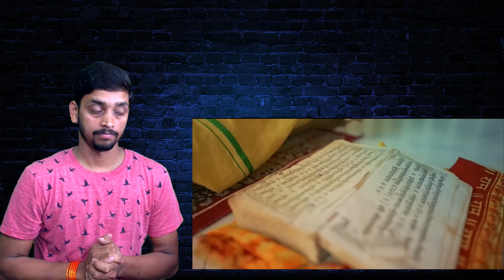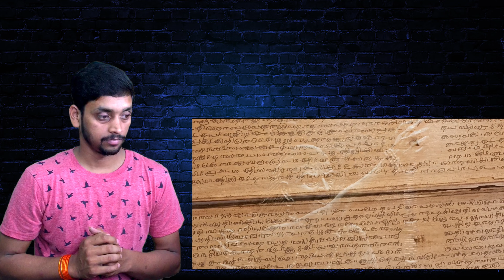New Parliament Building House reaction [Chaliye Karte Hain [DIL KI BAAT EKADAM SAAF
DIL KI BAAT EKADAM SAAF
Prime Minister Narendra Modi, New Sansad Bhavan Delhi, New Delhi,Parliament of India, houses the Lok Sabha and the Rajya Sabha ,  Central Vista Redevelopment Project, new parliament building,constructed in New Delhi. 28 May 2023 by Prime Minister Narendra Modi. Old Parliament House, Vijay Chowk, India Gate, National War Memorial, Vice President's House, Hyderabad House, Secretariat Building, Prime Minister's Office and residence, ministerial buildings, administrative units,Indian government.
Indian Film
Indian Film's
Indian Film In Hindi
Indian Film Review
Indian Film Review Channel
Indian Film Review Channel In Hindi
Indian Film Review Channel On Youtube
Indian Movie
Indian Movie's
Indian Movie In Hindi
Indian Movie Review
Indian Movie Review Channel
Indian Movie Review Channel In Hindi
Indian MovieReview Channel On Youtube
New Film
New Film's In Hindi
New Film Review
New Film Review Channel
New Film Review Channel In Hindi
New Film Review Channel On Youtube
Film
Film's
Film In Hindi
Film Review
Film Review Channel
Film Review Channel In Hindi
Film Review Channel On Youtube
Film In Hindi 2023
Film In Bollywood
New Movie
New Movie's In Hindi
New Movie Review
New Movie Review Channel
New Movie Review Channel In Hindi
New Movie Review Channel On Youtube
New Movie Review Channel 2023
Bollywood
Bollywood Film's
Bollywood Film's In Hindi
Bollywood Film Review
Bollywood Film Review Channel
Bollywood Film Review Channel In Hindi
Bollywood Film Review Channel On Youtube
Bollywood Movie
Bollywood Movie's
Bollywood Movies In Hindi
Bollywood Movie Review
Bollywood Movie Review Channel
Bollywood Movie Review Channel In Hindi
Bollywood Movie Review Channel On Youtube
Bollywood Movie Review Channel 2023
Movie
Movie's
Movie In Hindi
Movie Review
Movie Review Channel
Movie Review Channel In Hindi
Movie Review Channel On Youtube
Movie In Hindi 2023
Movie In Bollywood
Chalye Karte Hain
Chalye Karte Hain Movie Review
Chalye Karte Hain Movie review On YouTube
Chalye Karte Hain Review
Chalye Karte Hain Film Review
Chalye Karte Hain Web Series
Chalye Karte Hain Review 2023
Viral Movie
Viral Movie Review
Viral Movie Rwview On YouTube
Viral Movi Review In Hindi
Viral Movie Review In 2023
Viral Movie Review In India
Viral Movie Review In India 2023
Viral Movie Review In HindiOn You Tube
Trending Movie
Trending Movie Review
Trending Movie Review In Hindi
Trending Movie Review In 2023
Trending Movie Review On You Tube
Ss Review
Sonu Singh
Sonu Singh Movie Review
Sonu Singh Review On Youtube
Sonu Singh  Review 2023

CHALYE KARTE HAIN channe sometimes use Film Clips, TV series Clips, Web Series Clips, Animation Series Clips to explain about the Film, Web Series, Trailers and Songs, but all under section 107 of the copyright Act 1976, allowance is made for FAIR USE for purpose such as criticism, comment, news reporting, teaching, scholarship and research.